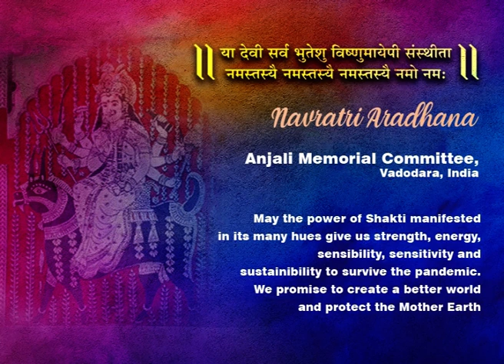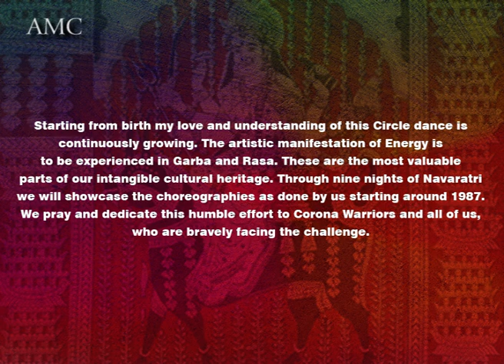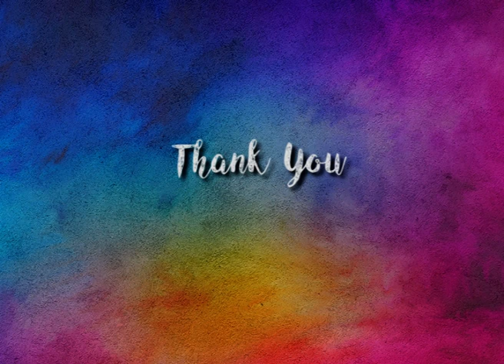Ya Devi Sarva Bhuteshu ( Navratri Aaradhana)Day 02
YA DEVI SARVA BHUTESHU. ...
NAVARATRI ARADHANA
ASO Sud Beej
Sharadi Navaratri, the meeting of Purush and Prakruti in fullness. May the energy and force of Ambama, the mother goddess be with us.

We believe that Garba is the right of every woman and every human to perform.

The second Garba is by this special group of women who are hardcore  professionals and home makers. They range from 40 to 65 years of age.  May be this Garba was their first attempt to participate and perform on the stage. 🌻

We salute and value their bravery and strength 👩🙍‍♀️💁‍♀️🙋‍♀️🧏‍♀️

Ha re vhala saraswat swami ne vinavu .. .